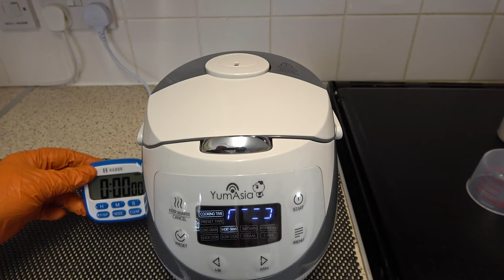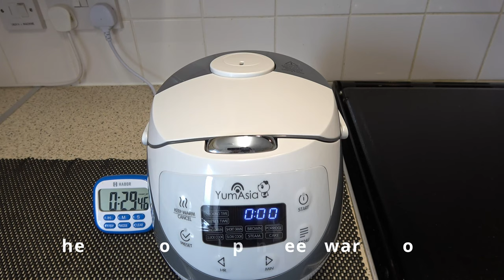Yum Asia Panda Mini Fuzzy Logic Ceramic Rice Cooker (YUM-EN06) Demo | Cooking Plain Rice.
Hi, and welcome to another video recipe in my series of quick simple ‘Easy 4 One’ meals. Just upscale the recipe for 2 or more people. In this video, I am demo-ing the Yum Asia Panda Mini Fuzzy Logic Ceramic Rice Cooker (YUM-EN06) with 4 rice cooker functions and 4 multicooker functions.

Hope you enjoy my recipes and have fun trying them for yourself.